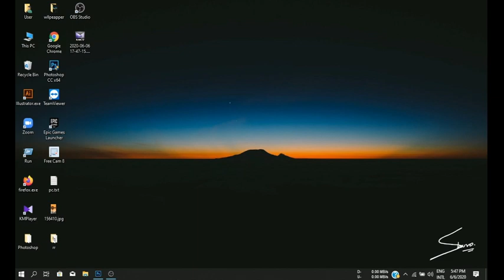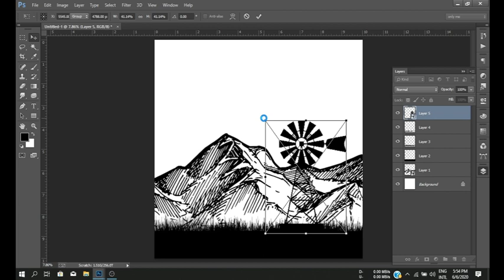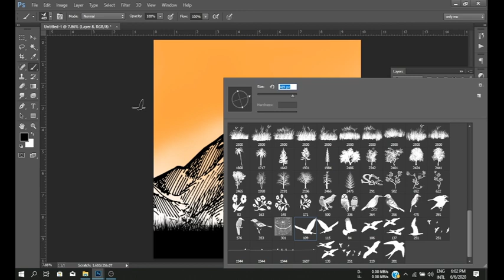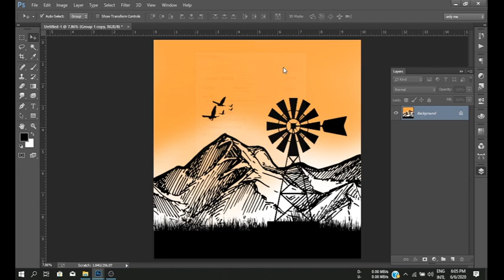Old Sunset Landscape Design **Photoshop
In this video i show  you how to Design Old Sunset Landscape

related tegs:landscape,
landscapes,
landscape design,landscape - jarico,jarico - landscape,
landscape photography,
landscape plan,
how to landscape,
landscape basics,
landscape photos,
landscape gardens,
landscape planning,
beatiful landscapes,
how to landscape basics,
landscape design ideas,
simple landscape ideas,
choosing your landscape,
planning your landscape,
designing your landscape,
how to design your landscape,
how to choose your landscape

landscape design ideas,
design,landscape designer,
landscape design 101,landscape design tips,
how to landscape design,
landscape design drawing,
landscape design tutorial,landscape design software,
historic landscape design,how to design a landscape,
landscape design photoshop,
california landscape design,residential landscape design,
traditional landscape design,
professional landscape design,
orange county landscape design
photoshop a4 landscape size,
photoshop landscape size,
how to rotate canvas in photoshop,
how to change canvas size in photoshop,
change photo orientation from portrait to landscape,
landscape certificate size in photoshop,